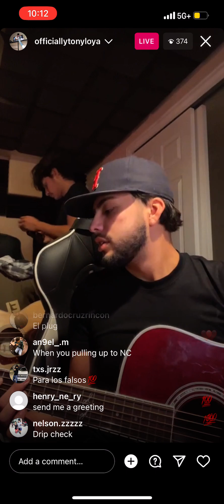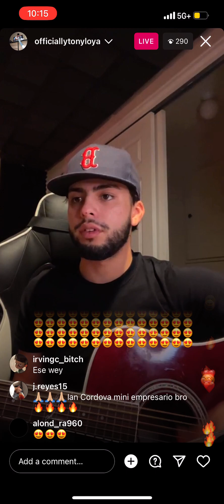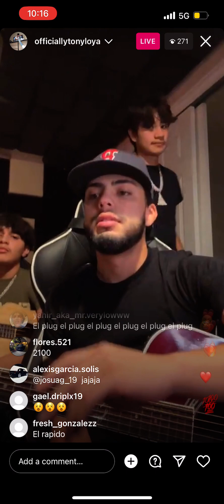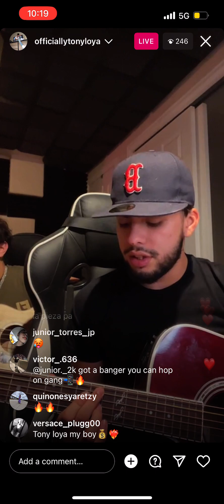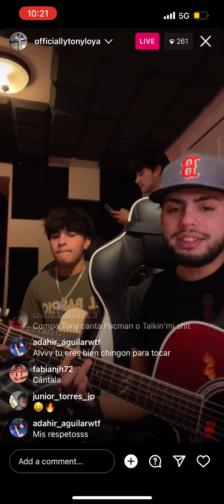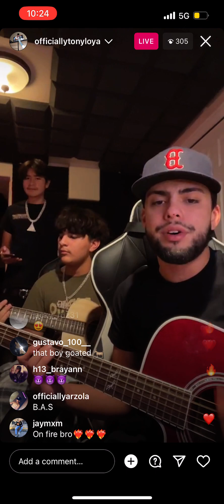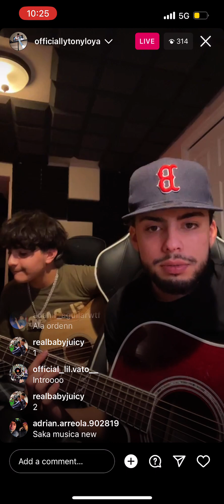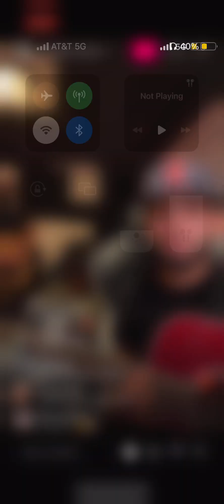Tony Loya (Live)